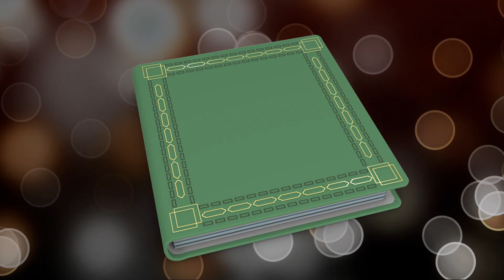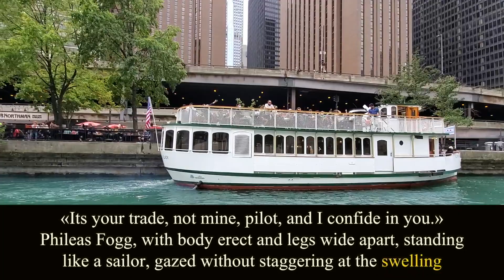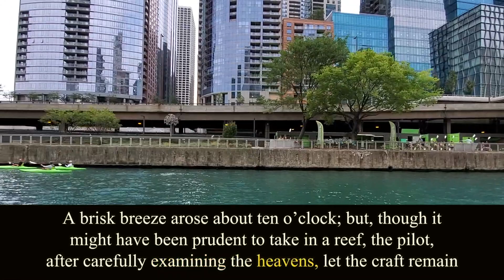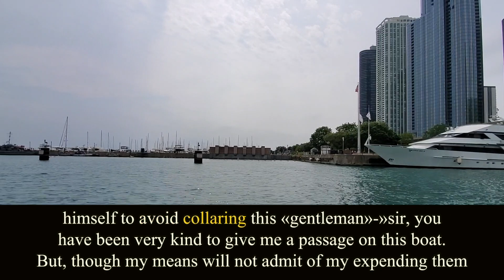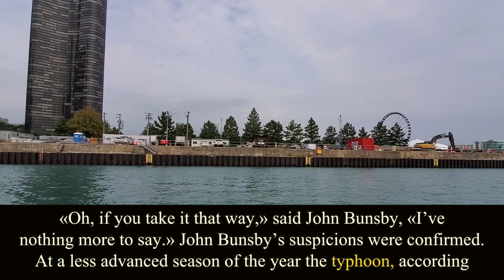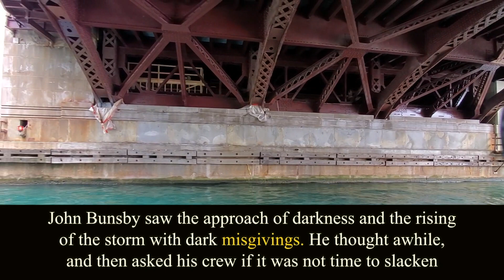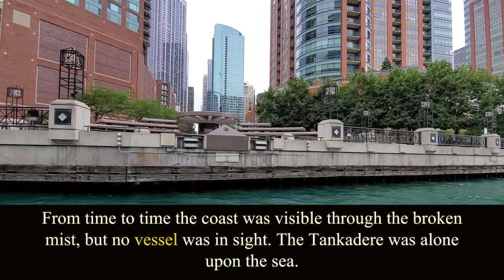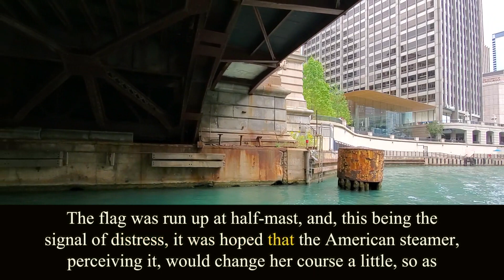Around the World in 80 Days. Chapter 21. Audiobook.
Written by Jules Verne.
Introduction by Daniel Pratt.
Translated by George Makepeace Towle.
Illustrated by Ivan Aivazovsky.